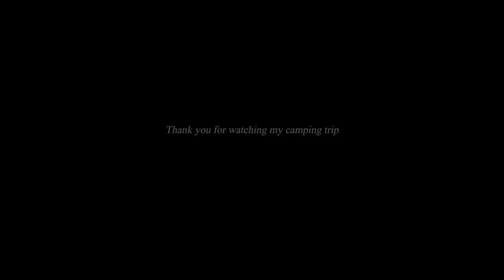나만 사용 가능한 환상적인 계곡 캠핑장이 있다고? 계곡 옆 프라이빗 캠핑ㅣ초계국수ㅣ수제핫도그 | 힐링캠핑 | 자연 ASMR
※ 한국어 자막 선택 후 시청을 권장합니다.
※ 4K로 시청이 가능한 영상입니다.
※ 허가 된 장소 및 캠핑장에서만 촬영 된 영상 입니다.

[캠핑 장비]
🔹 Tent :  Idoogen - Octagon vanta
🔹 Sleeping bag : Ccolore - Summer light 500
🔹 Table : Stanluck - 2 unit IGT
🔹 Chair : Helinox - Tactical Swivel Chair
🔹 Cot : Helinox - Tactical Cot Convertible
🔹 Lantern : Claymore - 3Face Neo30
               Goalzero - Micro Flash
🔹 Cooler : Bamkel - Soft Cooler